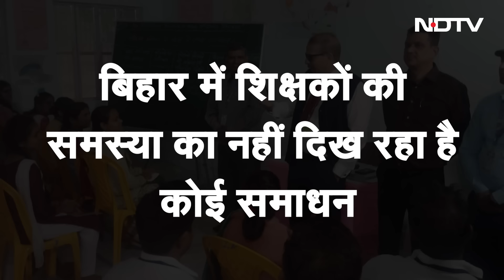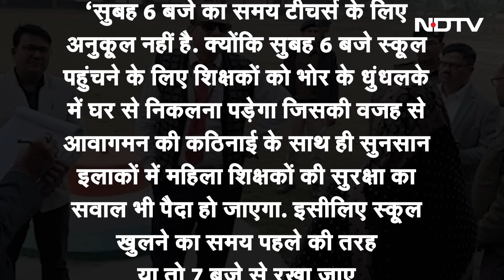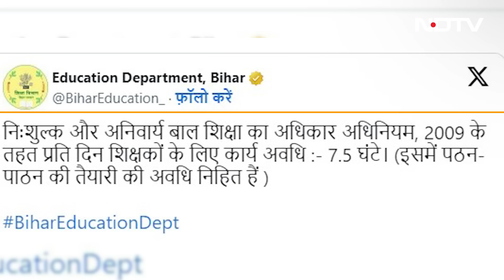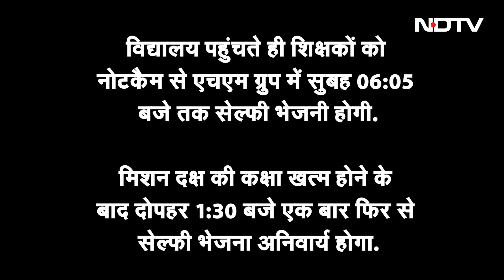Bihar News: थोड़ी भी देरी हुई तो कट जाएगी Salary | KK Pathak | Nitish Kumar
Bihar News: बिहार (Bihar) में शिक्षकों की समस्या का नहीं दिख रहा है कोई समाधन.. क्योंकि अभी थमा भी नही था पुराना घमासान ..उससे पहले ही केके पाठक ने सुना दिया है एक और फरमान…फरमान शिक्षकों को अब 6 बजे से पहले हीं स्कूल पहुंचने का…फरमान सुबह ठीक 6 बजे से चेतना सत्र के संचालन का …फरमान किसी भी हाल में तय वक्त पर दो बार विभाग को सेल्फी भेजने का…नहीं तो स्कूल के प्रधानाध्यापक के साथ हीं सभी शिक्षकों को अनुपस्थित मानकर सेलरी काट ली जाएगी.इस तरह बिहार का शिक्षा विभाग लगातार जारी किए जा रहा है आए दिन नए-नए फरमान जिसकी वजह से सरकारी स्कूलों के शिक्षक हो रहे हैं बेहद परेशान.